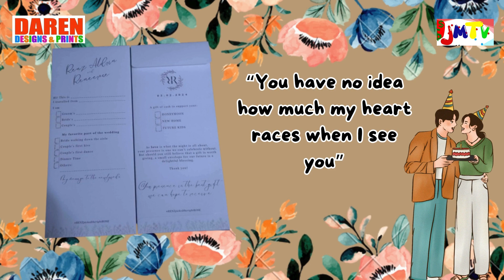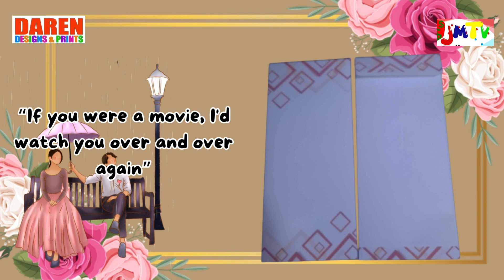Money envelope for wedding Batch 24 | Daren Designs and Prints | JMTV